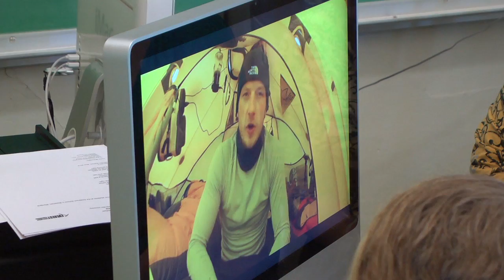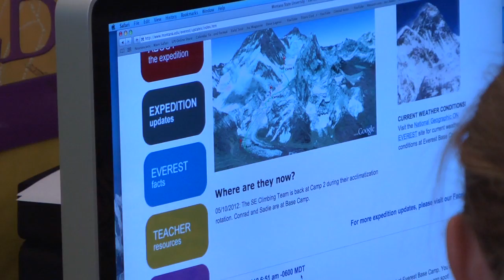Everest Education Expedition 2012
The Everest Education Expedition is an outreach program of Montana NSF EPSCoR that helped students in schools throughout Montana connect with the STEM research in climate science, meteorology, human physiology and geology. In Spring 2012, a team of world-class climbers led by mountain and author Conrad Anker embarked upon an historic expedition to commemorate the 50th anniversary of the first American ascent of Mount Everest. Through team members Dave Lageson, an Earth Sciences professor at Montana State University, and Travis Corthouts, an MSU graduate student, the students received updates from Everest, including videos, photos and reports on their scientific research.